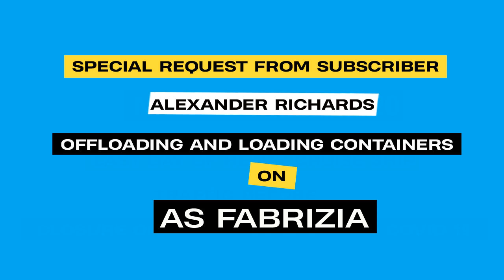Shipspotting Castries St. Lucia || PORT OPERATIONS || 03/02/2021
Offloading and loading operations at Castries with AS Fabrizia, operating for King Ocean lines.

Name: AS FABRIZIA
IMO: 9395135
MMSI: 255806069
Former names : STADT GOTHA (2017, Antigua & Barbuda)
MELL SENANG (2013, Antigua & Barbuda)
Vessel type: Container ship
Flag: Portugal
Gross tonnage: 15375 tons
Deadweight: 18298 tons
Length: 166 m
Breadth: 25 m
Engine type: MAN-B&W
Engine model: 8L58/64CD
Engine power: 11200 KW
Year of build: 2008